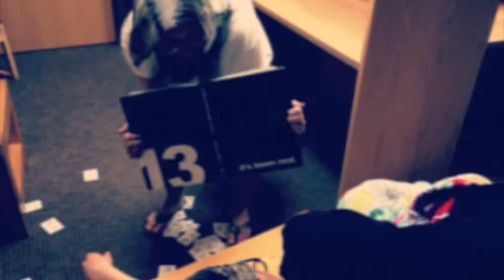Ethel and Gretchen Go Fish! Gaithersburg High School 2013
Gaithersburg High School Yearbook Commercial